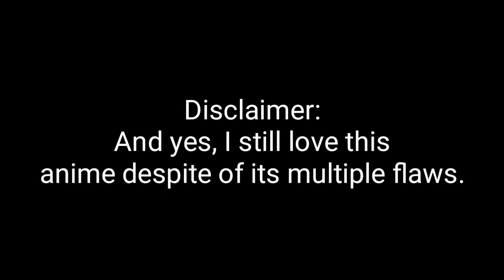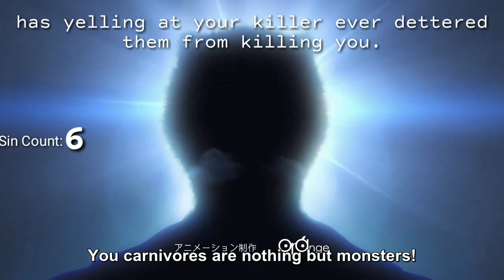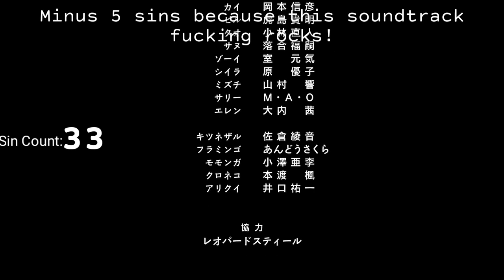Everything Wrong with Beastars | Episode 1 (A Cinemasins Parody)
I love Beastars, both the anime and the manga. But just like any other thing that we come to love it is not without its flaws. So here is Everything that is wrong about the First episode of the Beastars anime.

Wild Side by ALI

Video edited with KineMaster Pro.